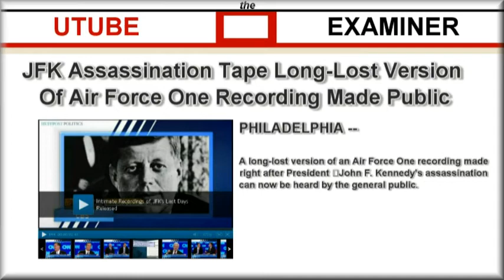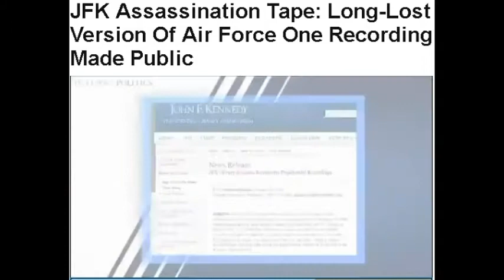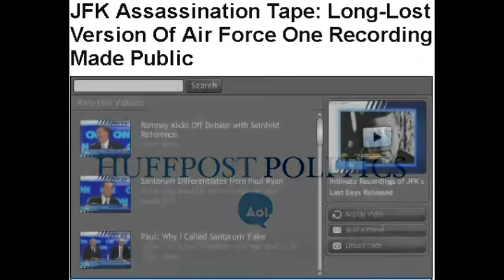JFK Assassination Tape Long-Lost Version Of Air Force One Recording Made Public 2012.mpg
JFK Assassination Tape Long-Lost Version Of Air Force One Recording Made Public
PHILADELPHIA -- A long-lost version of an Air Force One recording made right after President John F. Kennedy's assassination can now be heard by the general public.
The Raab Collection is a Philadelphia historic documents dealer that acquired the tape from a Kennedy aide's estate and put it up for sale. It donated a digitized copy Monday to the National Archives outside Washington.
U.S. archivist David Ferriero calls the recording an important discovery that's accessible at
the National Archives and on its website.

About the utube examiner's channel

Notwithstanding the provisions of sections 17 U.S.C. § 106 and 17 U.S.C. § 106A, the fair use of a copyrighted work, including such use by reproduction in copies or phonorecords or by any other means specified by that section, for purposes such as criticism, comment, news.
This is what this channel is for Comments on Video subjects.Your Ideas suggestions and thoughts.